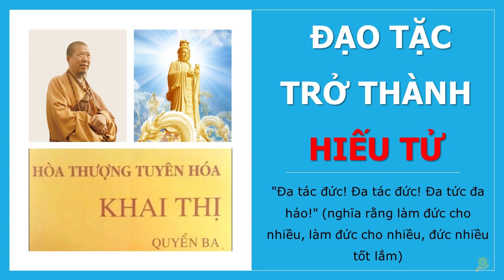Khai Thị | Ðạo Tặc Trở Thành Hiếu Tử | Quyển 3 Bài 51 | Hòa Thượng Tuyên Hóa Giảng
Ðạo Tặc Trở Thành Hiếu Tử